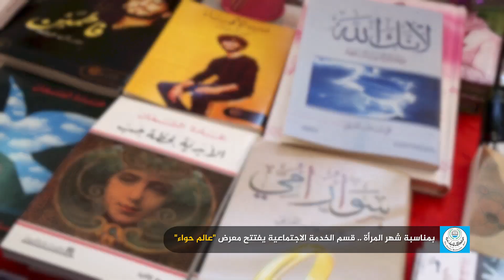"بمناسبة شهر المرأة .. قسم الخدمة الاجتماعية يفتتح معرض "عالم حواء"